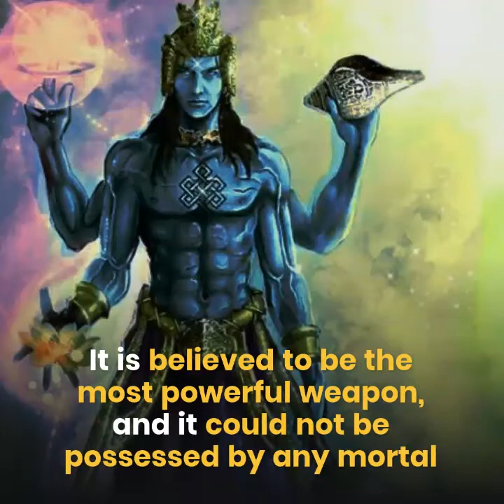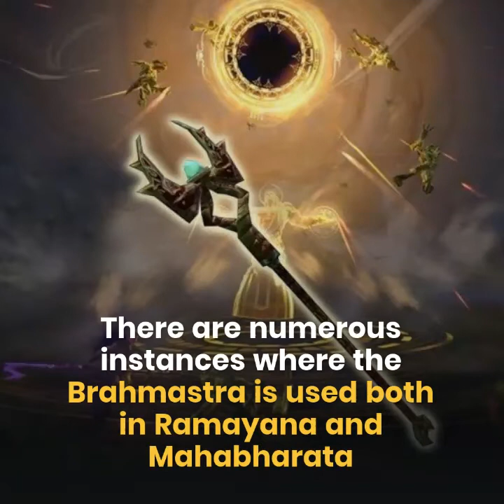8 Powerful Astras (Weapons) Mentioned in Vedas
8 Powerful Astras (Weapons) Mentioned in Vedas